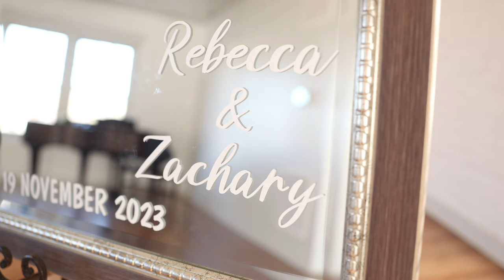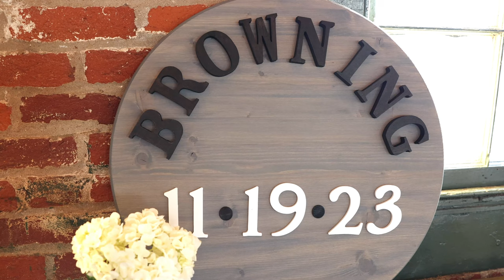Woolen Mill Wedding | Fredericksburg, VA | Rebecca & Zach